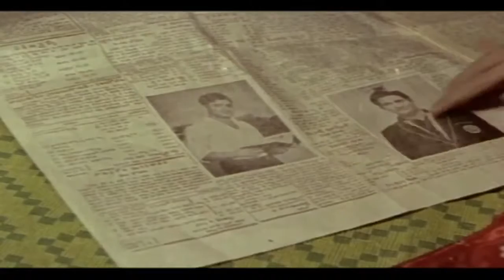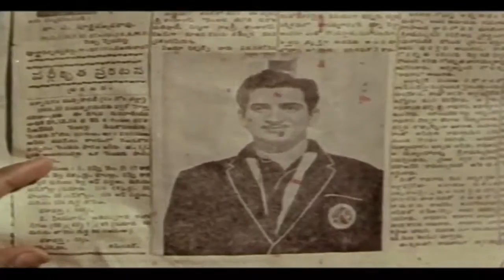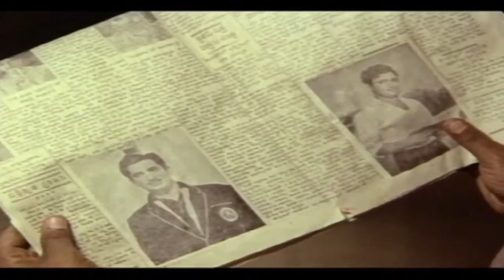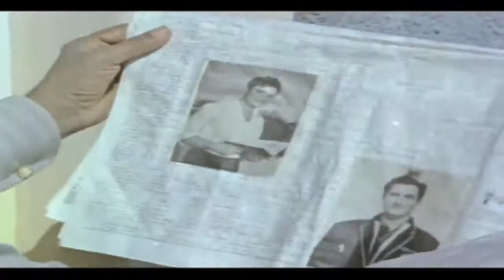Thene Manasulu Telugu Full Movie | Ram Mohan, Krishna, Sandhya Rani, Sukanya | Online HD Movies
Watch Thene Manasulu Telugu Full Movie | Ram Mohan, Krishna, Sandhya Rani, Sukanya | Online HD Movies

Movie Name :- Thene Manasulu (1965) Telugu Full Movie
Starring :- Ram Mohan, Krishna, Sandhya Rani, Sukanya, B. Padmanabham, G.S.R. Murthy, Koneshwara Rao
Directed By :- Adurthi Subba Rao
Produced By :- C Sundaram

Thene Manasulu is a 1965 Indian Telugu-language romance film directed by Adurthi Subba Rao and written by Mullapudi Venkata Ramana. The film stars Krishna, Ram Mohan, Sandhya Rani and Sukanya. It revolves a young girl (Sukanya) falls in love with a man (Krishna), not realising he is the same man her was marriage was initially fixed with. Thene Manasulu is based on K. R. K. Mohan's novel Vakrinchina Sarala Rekhalu. It was the first major role given to actor Krishna Ghattamaneni and also the acting debut for Rammohan, Sandhya Rani and Sukanya. The film was produced by C. Sundaram under Babu Movies, photographed by P. S. Selvaraj, and edited by T. Krishna. It was the first Telugu social film to be shot completely in colour. Thene Manasulu was released on 31 March 1965 and became a commercial success. It was remade in Hindi as Doli (1969).

Sita and Bhanumathi are friends. Chittibabu and Basavaraju are classmates. Chittibabu agrees to marry Sita on the condition that her father Narasaraju send him to the United States for higher studies. To pay for his daughter's wedding, Narasaraju steals money from the office of Bhanumathi's father Srinivasa Rao. Fearing he will be accused of embezzling money, Srinivasa Rao abandons his family and runs away. Basavaraju rejects his bride Bhanumathi without even looking at her. Bhanumathi leaves for the city along with her mother and obtains employment in a firm. Basavaraju meets and falls in love with Bhanumathi, unaware that she is the same woman he rejected earlier. Chittibabu, upon returning from the United States, neglects his wife Sita and falls in love with Bhanumathi. To fix things for Sita, Bhanumathi initiates an elaborate plan and successfully unites her with Chittibabu, while Bhanumathi marries Basavaraju.